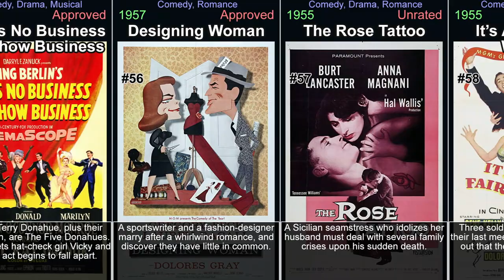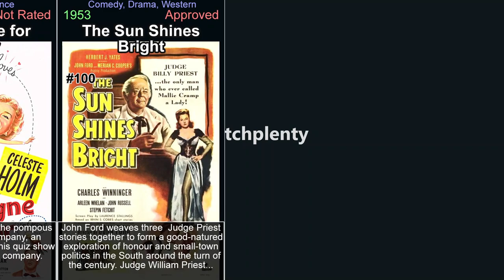Comedy movies from the 1950s - part 2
This video is part of a series of videos about comedy movies. This is part 2, concentrating on the years 1950 to 1959. It explores the world of comedy, covering everything from the most popular titles to hidden gems. Its aim is to give viewers a comprehensive understanding of the genre. It covers history of comedy movies, the various sub-genres within the medium, and its evolution. Each episode focuses on a specific movie, examining its plot, characters, themes, and style, or on a genre in general. It covers both classic and new titles, including popular comedy movies, as well as lesser-known titles. Throughout the videos, viewers will be introduced to the best of the genre. These videos will help you discover comedy you have never seen and rediscover those that you may have forgotten or are looking for.

In the video:

The Long, Long Trailer (1954)
Annie Get Your Gun (1950)
Royal Wedding (1951)
Bud Abbott and Lou Costello Meet the Invisible Man (1951)
There's No Business Like Show Business (1954)
Designing Woman (1957)
The Rose Tattoo (1955)
It's Always Fair Weather (1955)
Silk Stockings (1957)
Will Success Spoil Rock Hunter? (1957)
The Long Gray Line (1955)
The Shaggy Dog (1959)
Abbott and Costello Meet the Mummy (1955)
O. Henry's Full House (1952)
Road to Bali (1952)
Damn Yankees (1958)
The Girl Can't Help It (1956)
Abbott and Costello Meet Dr. Jekyll and Mr. Hyde (1953)
The Pajama Game (1957)
The Solid Gold Cadillac (1956)
Artists and Models (1955)
Room for One More (1952)
Angels in the Outfield (1951)
The Teahouse of the August Moon (1956)
Father's Little Dividend (1951)
Gidget (1959)
On Moonlight Bay (1951)
The Devil's Disciple (1959)
The Mating Season (1951)
By the Light of the Silvery Moon (1953)
Tammy and the Bachelor (1957)
Les Girls (1957)
The Lemon Drop Kid (1951)
Son of Paleface (1952)
It Happened to Jane (1959)
The Moon Is Blue (1953)
Abbott and Costello in the Foreign Legion (1950)
Three Little Words (1950)
The Tender Trap (1955)
Has Anybody Seen My Gal (1952)
The Swan (1956)
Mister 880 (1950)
The Gazebo (1959)
Trouble Along the Way (1953)
Davy Crockett and the River Pirates (1956)
Abbott and Costello Go to Mars (1953)
My Sister Eileen (1955)
Rock-a-Bye Baby (1958)
Champagne for Caesar (1950)
The Sun Shines Bright (1953)